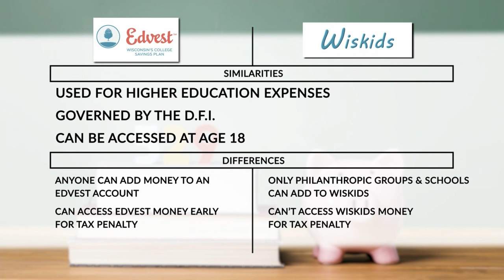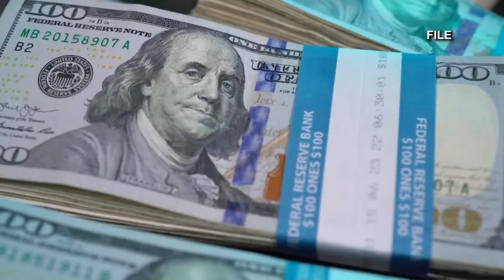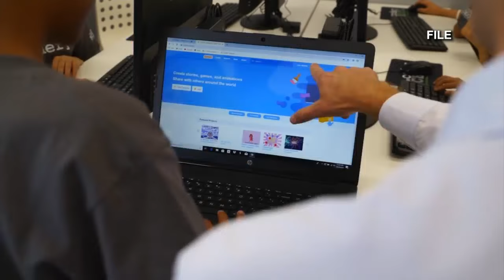Proposed bill would start savings account for Wisconsin children as soon they're born